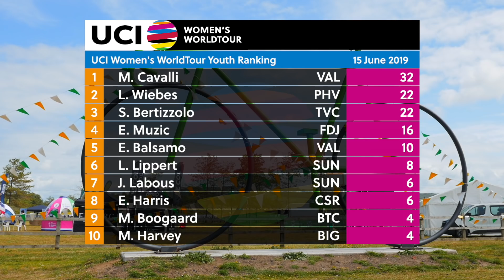2019 UCI Women's WorldTour – OVO Energy Women’s Tour – Highlights Stage 6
Watch the full highlights from Stage 6 of OVO Energy Women’s Tour, part of the 2019 UCI Women’s WorldTour.